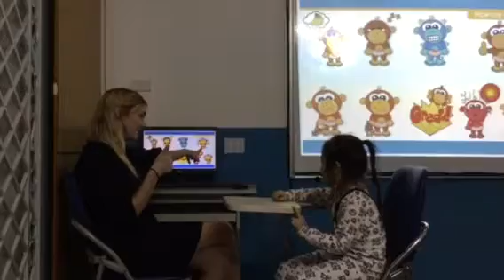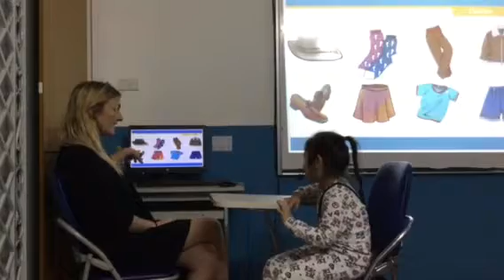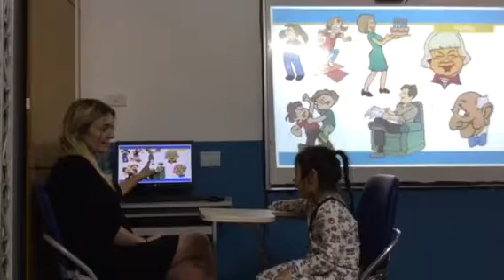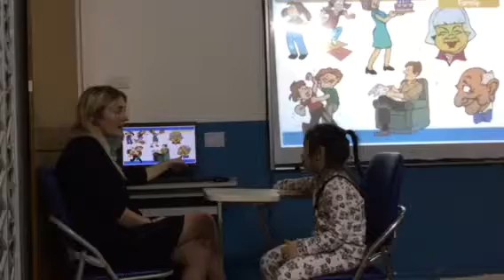Test in December 2016, Canadian English Council, NGỌC HÂN